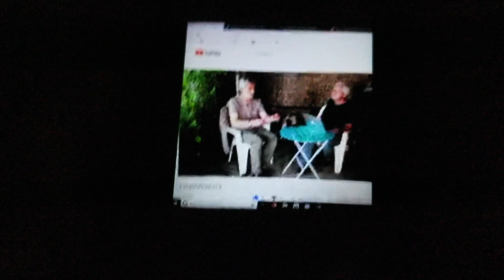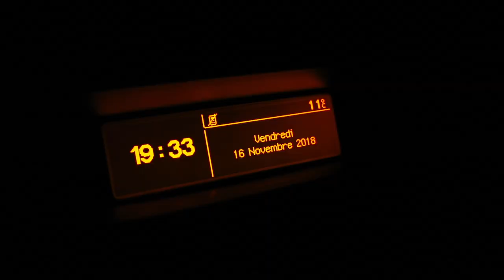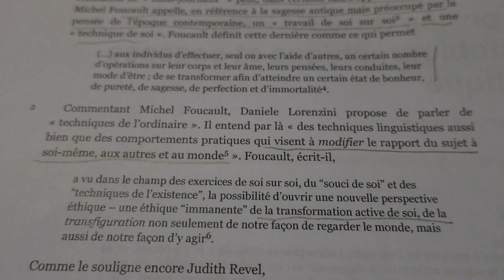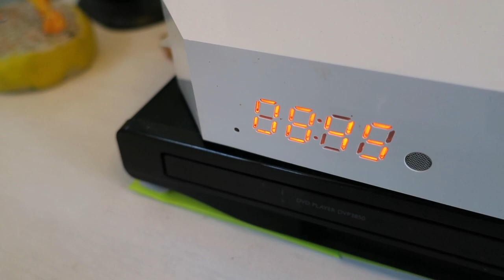Journal filmé 194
Avec : Gilles Bruni, François Bon,, Bérénice et Nathalie de la Cotte, André O. Todjé, Bernard Vincent, Pierre-Marie et Nadège Binet, Françoise Bourdon